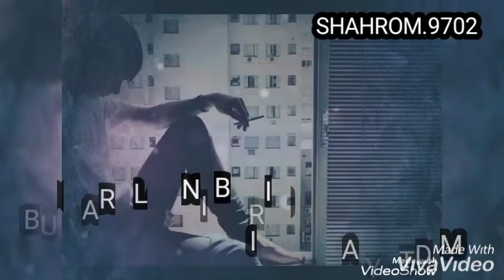Firuz Ruzmetov va Ahror Po'latov (musofir orzusi)